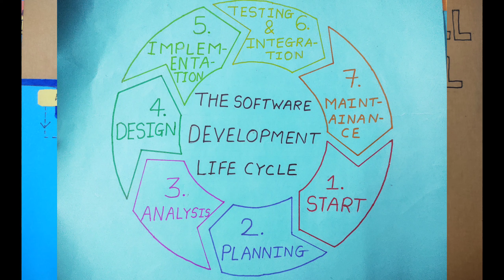SDLC Posters | Software Engineering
SDLC Life Cycle
| Planning |
                        Deploy/Maintenance               Defining/Analysis
                                      Testing                             Designing
                                            Coding/Implementation